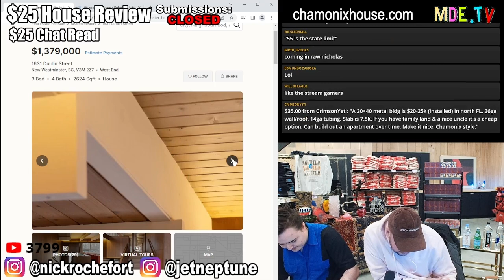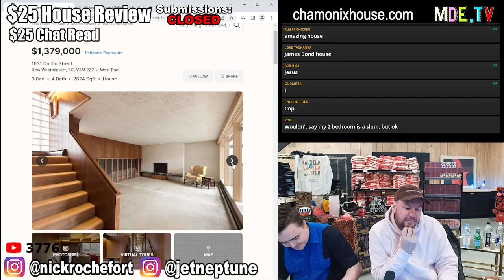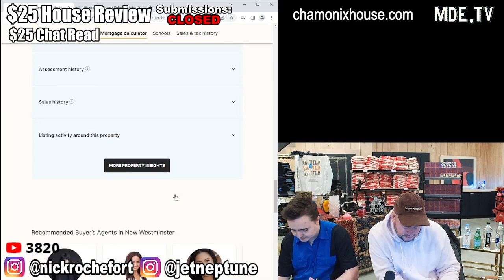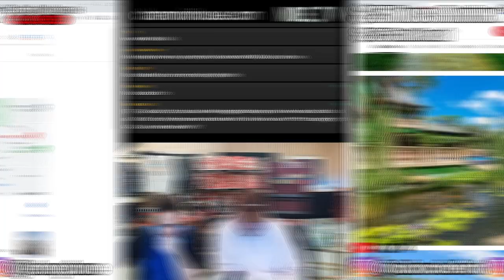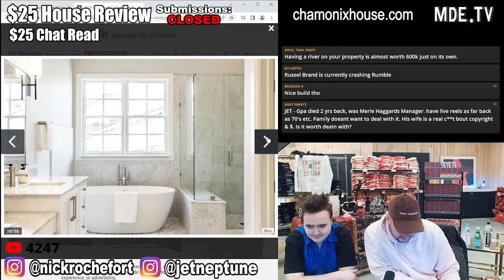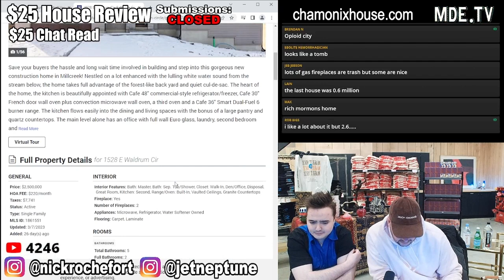BIG BALLERS ONLY (Part 2)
From 23-03-07-Nick - Your House My Toilet

Instagrams:
Nick: @jetneptune
Jet: @nickrochefort
Sam: @snl
Chris: b9tum0r